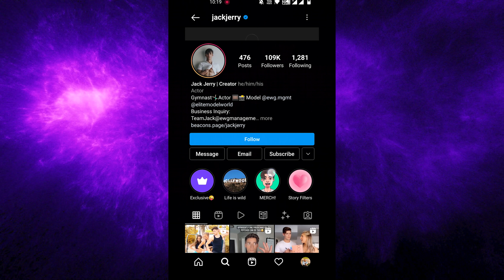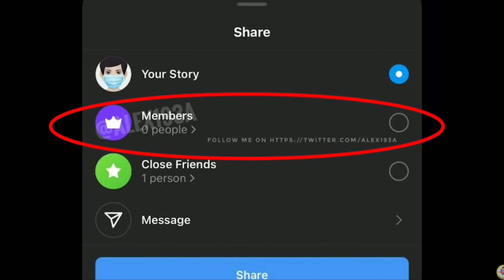Instagram Subscription New feature Update 2022 | Instagram Subscription kya hai Full details Hindi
-My Mic
-My Laptop
-My Smartphone
-My Tripod

1. Instagram subscription feature
2. Instagram subscription news
3. Instagram subscription
4. Instagram subscription update 2022
5. Instagram subscription new update
6. Instagram subscription update
7. Instagram subscription features
8. Instagram subscription feature kya hai
9. Instagram subscription feature update
10. what is Instagram subscription feature
11. Instagram subscription feature full details in hindi
12. Instagram paid subscription